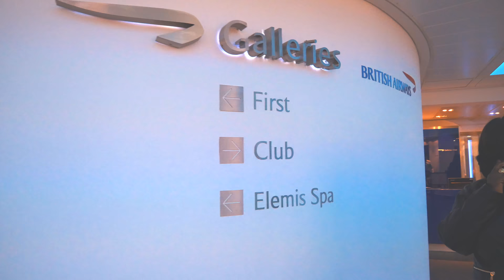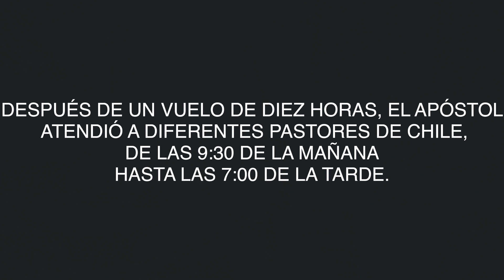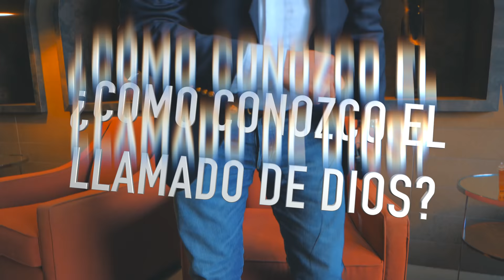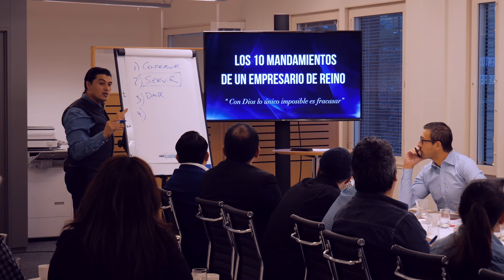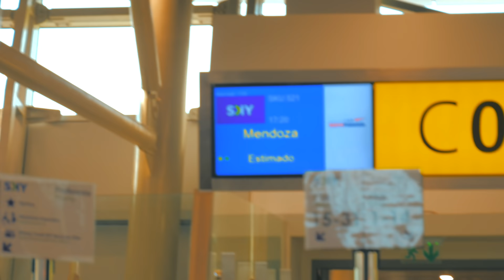🎬 EL LLAMADO VLOG²_014 🎬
Los pastores Rodolfo y Leyla Rojas dirigen el ministerio internacional de IMC en Europa. También son reconocidos como apóstoles al Cuerpo de Cristo, al cual edifican atreves de la revelación y enseñanza, llevando un mensaje sobre la prioridad del reino de Dios a muchas naciones. Su ministerio se caracteriza por la impartieron y la activación de líderes y obreros para que sirvan con compromiso incondicional al reino de Dios.